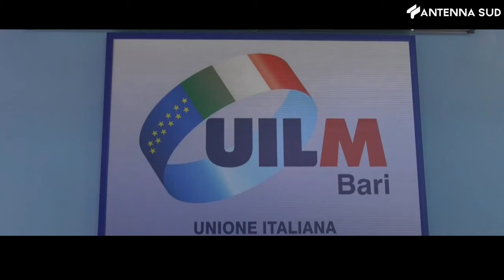22 febbraio 2022 - Cgil Bari, 'RSH condannata per condotta antisindacale'